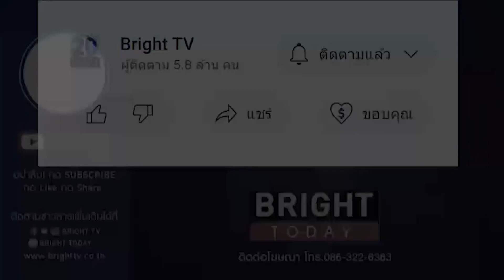แอน สิเรียม ขออินเทรนด์ด้วย ! สะบัดแปรงเปลี่ยนลุคเป็นตุ๊กตาบาร์บี้ สวยหวานปนเซ็กซี่